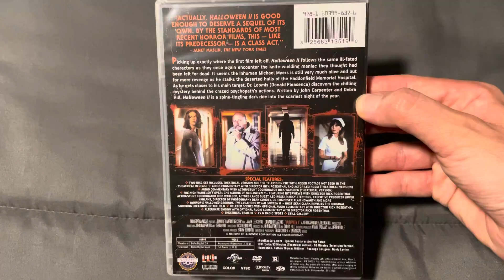Halloween II DVD Overview